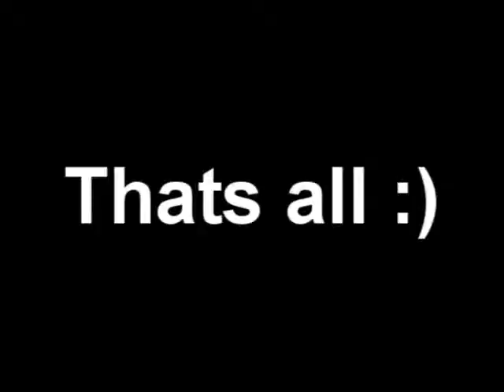YTPMV: King of Walleye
My first YTPMV. So enjoy... I hope.